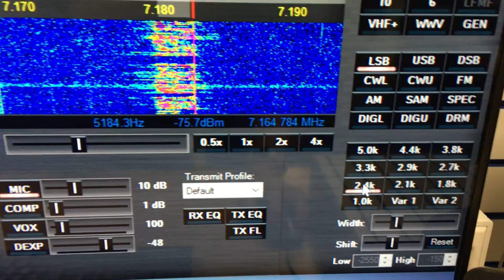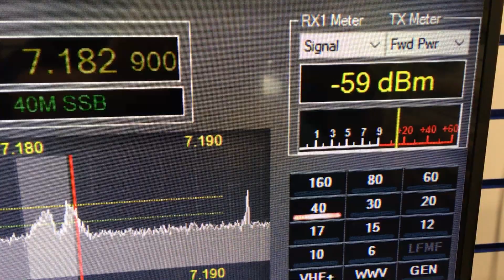Anan 700SDLE SDR Transceiver receiver demo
The New Anan 7000DLE SDR Transceiver on display at Nevada Radio Portsmouth UK